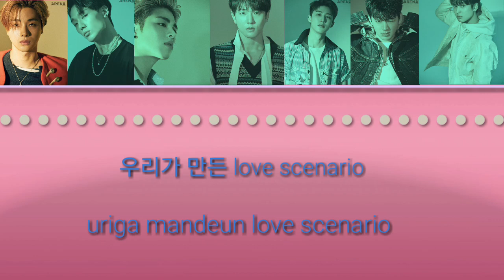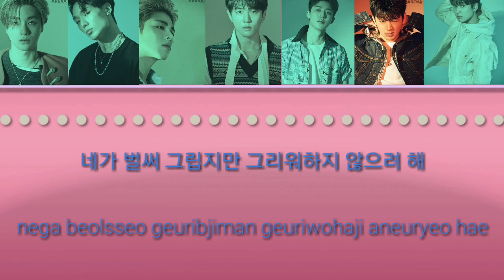iKON - LOVE SCENARIO (사랑을 했다) LYRICS COLOR CODED HAN/ROM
Lirik lagu iKon - LOVE SCENARIO (사랑을 했다)
HANGEUL/ROMAWI